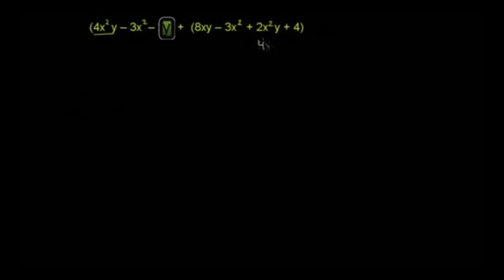Polinomlarda Toplama: İki Değişkenli Polinomlar (Cebir / Polinomlar)